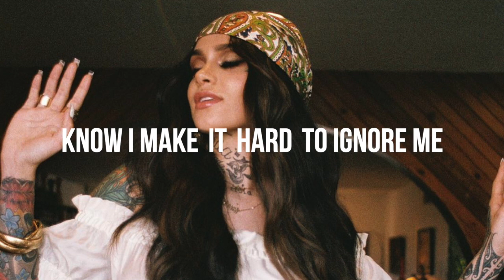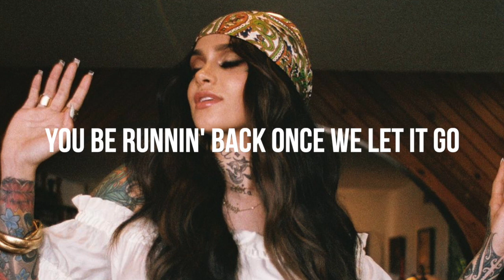F&MU | Kehlani (Lyrics)